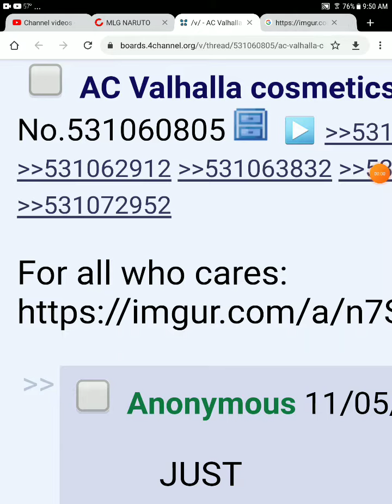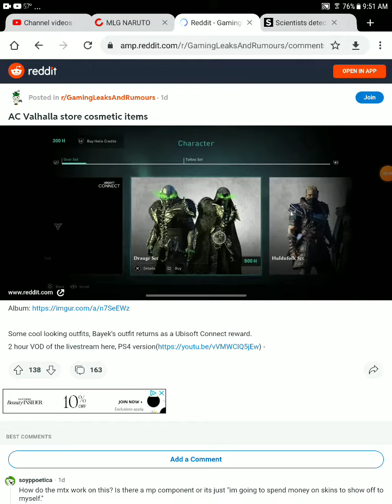Assassins creed Valhalla cosmetics leaks